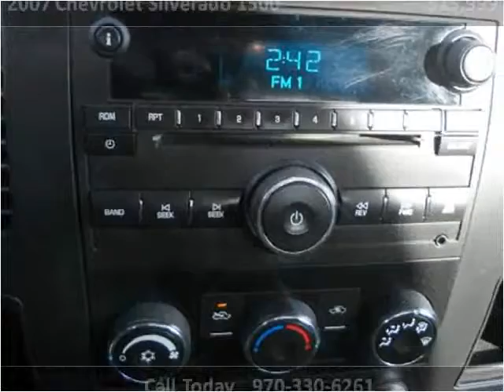2007 Chevrolet Silverado 1500 Used Cars Evans CO